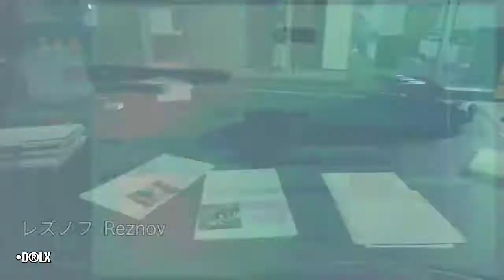Call of Duty: Black Ops - Anime Style_『Opening』 ~ 代金引換ボー ☆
If Call of Duty: Black Ops have an anime opening and It's own season.

The Legend of Alex Mason can never be forgotten.
History always lie, but his do not. Mason will do what Reznov couldn't do. Mason will finish what Reznov started.
NOTE:

This is made with non-profit or does not represent another company.

「I am Just Feeling Alive」MVＴＶアニメ 『ヤング ブラック・ジャック』ＯＰ"
Game used:
Call of Duty: Black Ops
owned by Treyach and Activision